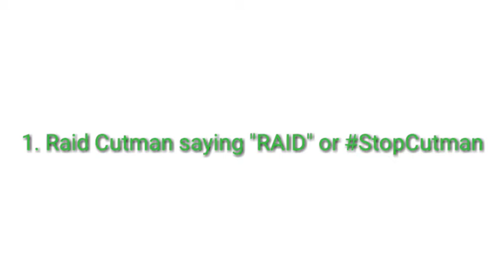StopCutman Part 2/Tasks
ALSO CUTMAN, WE'RE NOT TALKING ABOUT BUYING STUFF, THIS IS SERIOUS!